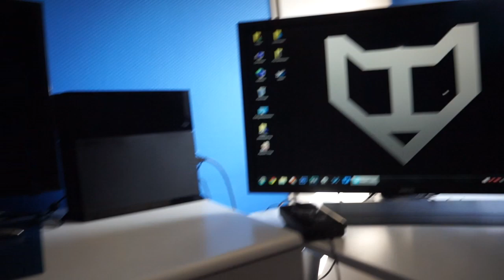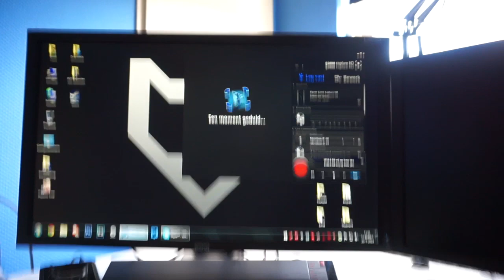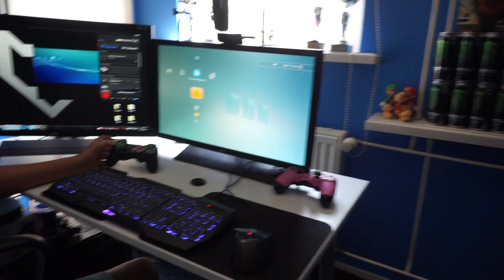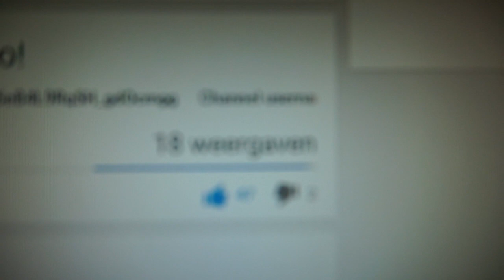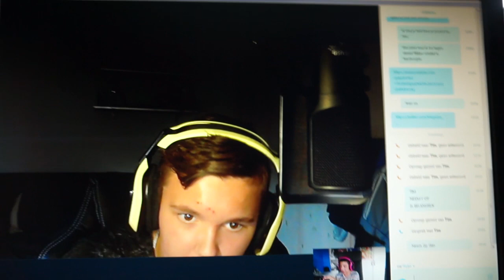''ARE U MAD?'' - Vlog #4